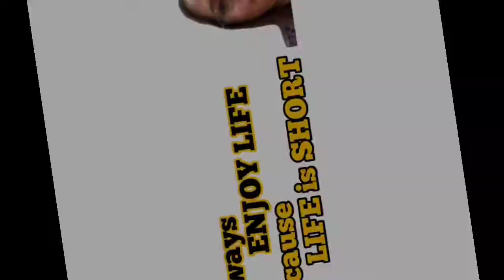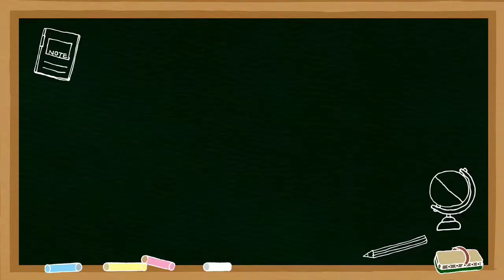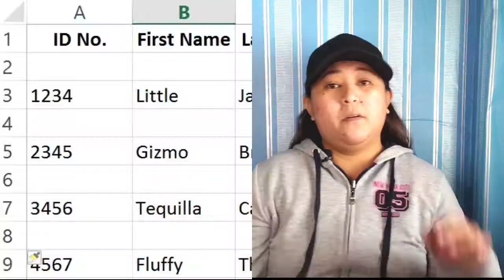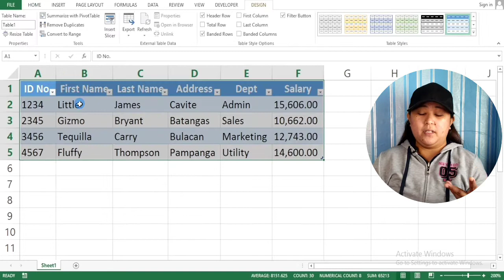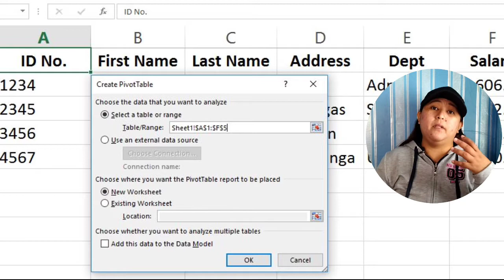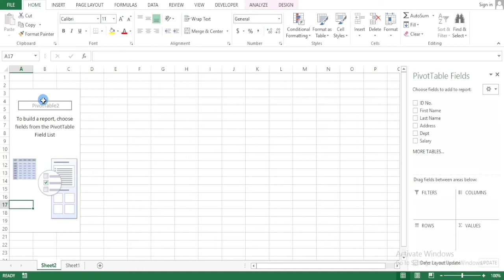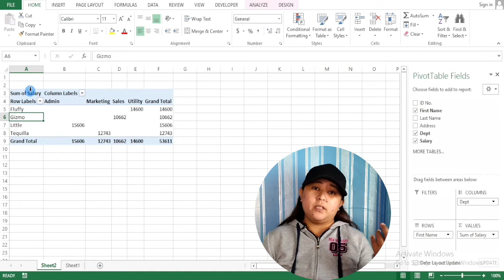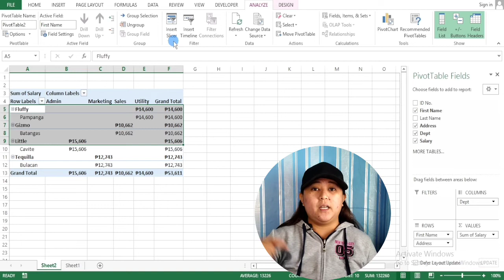Learn The Fundamentals of Pivot Table In Excel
Vlog136 Learn The Fundamentals of Pivot Table In Excel

How to format and add or insert new rows and columns in pivot table using calculated fields in excel